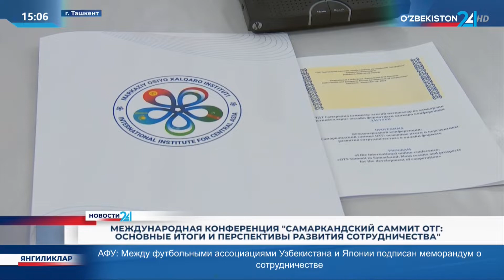ANKASAM Başkanı Prof. Dr. Mehmet Seyfettin Erol, O'zbekiston 24'te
Ankara Kriz ve Siyaset Araştırmaları Merkezi (ANKASAM) Başkanı Prof. Dr. Mehmet Seyfettin Erol'un Türk Devletleri Teşkilatı Semerkant Zirvesi hakkındaki değerlendirmeleri, Özbekistan'ın önde gelen televizyonu O'zbekiston 24'te yayınlandı.